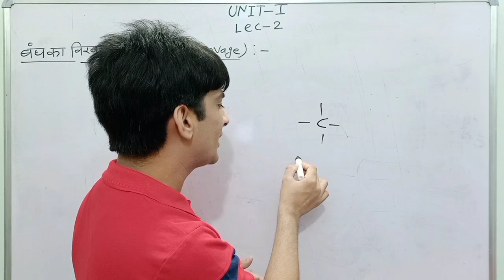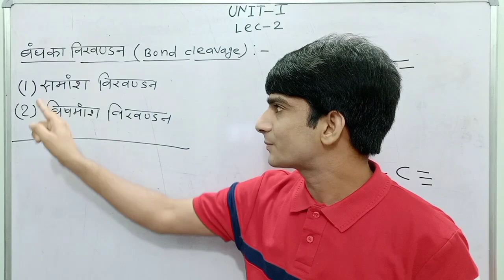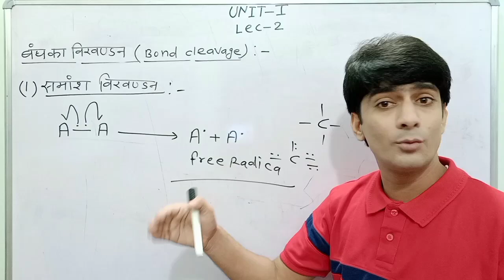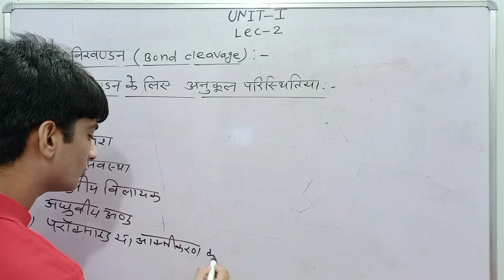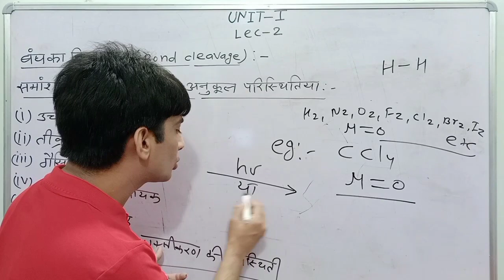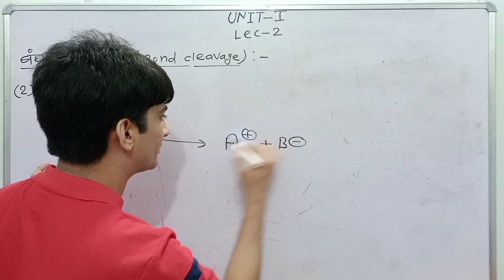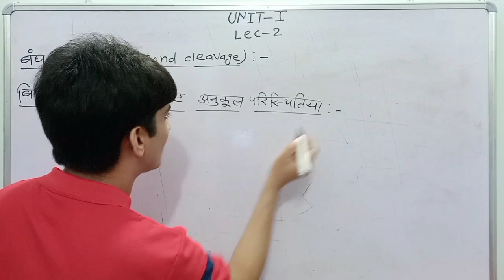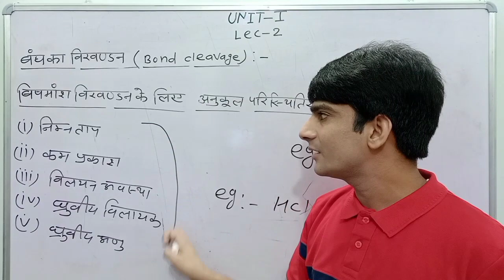Bond Cleavage || बंध का विखंडन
Hello Students

Aaj ki is Video mai maine aapko  Bond Cleavage || बंध का विखंडन ke bare m btaya hai.
Thanks 🤗